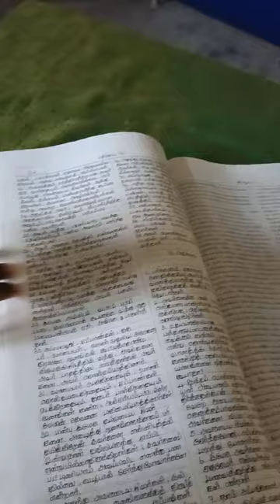Tharangambadi • Tranqebar • First Tamil Bible Printing Press • Bartholomew Ziegenpalg • Danish Fort